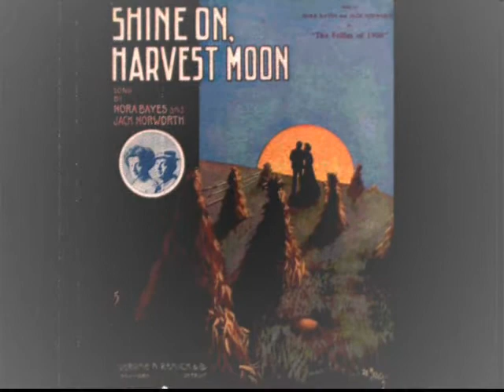Frank Stanley & Henry Burr - Shine On Harvest Moon 1909 - Famous Laurel & Hardy Song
Frank Stanley & Henry Burr - Shine on, Harvest Moon - Reached US Billboard #2 - June 1909 (6 weeks)
Frank C. Stanley (29 December 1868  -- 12 December 1910) was a bass-baritone singer, stage performer and banjoist who made many early gramophone recordings on disc and cylinder during the 1890s and the 1900s. His real name was William Stanley Grinsted. He was born on 29 December 1868 in Orange, New Jersey. From 1891 onwards he made banjo recordings for the Edison Phonograph Company under his own name. When he started to make vocal recordings, he did that under the Frank Stanley pseudonym. In the early 1900s he organized the Columbia Quartet, and in 1906 it was renamed the Peerless Quartet when it started to record for companies other than Columbia. He died of pleurisy on 12 December 1910 at his home in Orange.
Henry Burr (January 15, 1882 -- April 6, 1941) was a Canadian singer of popular songs from the early 20th century, an early radio performer and producer. He was born Harry Haley McClaskey and used Henry Burr as one of his many pseudonyms, in addition to Irving Gillette, Henry Gillette, Alfred Alexander, Robert Rice, Carl Ely, Harry Barr, Frank Knapp, Al King, and Shamus McClaskey. He was one of the first singers to make popular acoustic recordings and one of the most prolific recording artists of all time, with more than 12,000 recordings by his own estimate. A tenor, he performed as a soloist and also in duets, trios and quartets. His most famous collaboration was the Peerless Quartet.